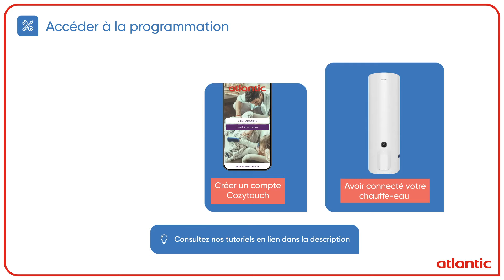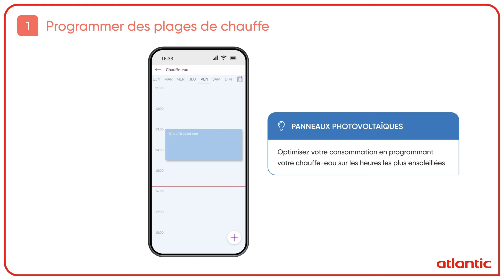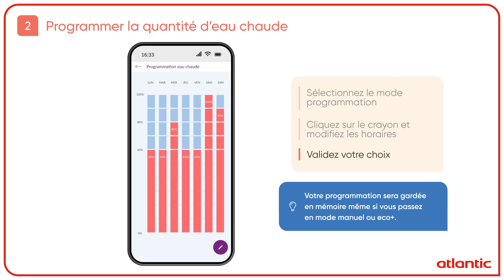Comment programmer mon Chauffe-eau électrique Aquéo ?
Le chauffe-eau Aquéo vous permet de programmer des plages de chauffe : la nuit par exemple pour bénéficier des heures creuses ou le jour pour maximiser l’utilisation de l’électricité produite par vos panneaux photovoltaïques.

Il vous permet également de programmer la quantité d’eau à chauffer chaque jour de la semaine pour les faire correspondre à vos besoins journaliers en eau chaude.

Découvrez comment faire pour paramétrer ces deux fonctions sur votre chauffe-eau électrique connectable Aquéo.